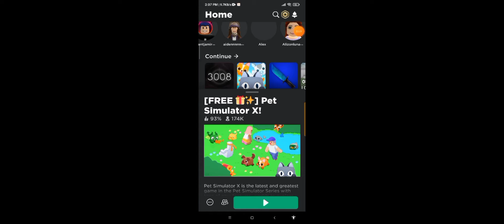trolling my Brother in pet simulator x ||HE GOT SO MAD AFTER